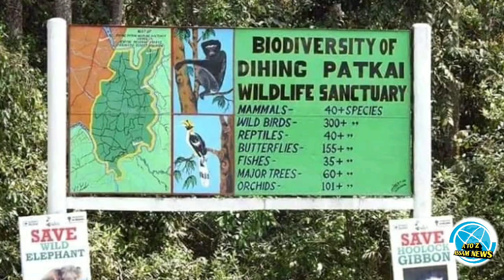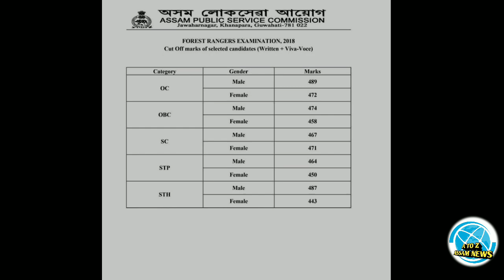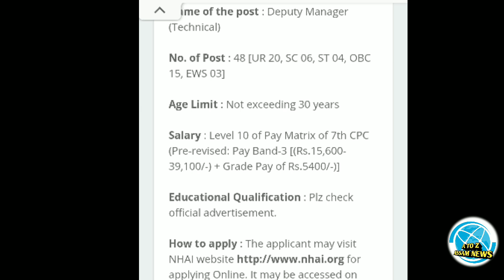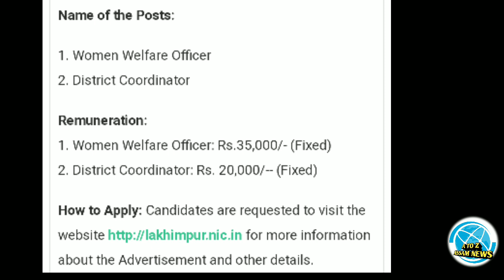Latest Assam Government Job Requirement 2020 | Job In Assam | APDCL Assam Police DHS NHM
Latest Assam Government Job Requirement APDCL Results Assam Police 2020 NHM DHS DME NABARD NATIONAL HIGHWAY OF INDIA REQUIREMENT ASSAM TET 2020 notification Assam public service commission

Topics
1. Assam public service commission 260 assistant engineer engineer post

2. NABARD Guwahati Recruitment

3. ASSAM PUBLIC SERVICE COMMISSION forest Ranger exam cut off Marks

4. Lakhimpur District women welfare  Recruitment

5. National Highway authority of India requirement

6. save Dihang Patkai wildlife sanctuary